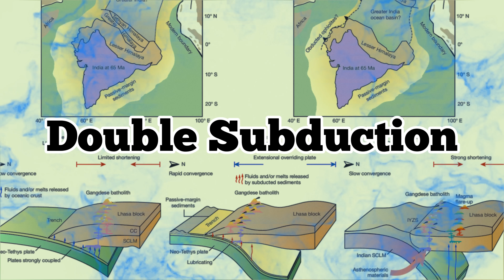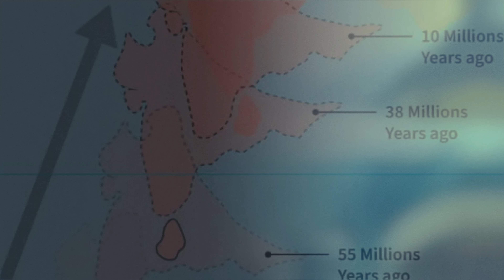INDIA: THE ORIGIN STORIES. Episode 1: The Runaway Continent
You probably think of India as a country. What if I told you it's a geological fugitive?

An ancient island that broke off from... Antarctica... and went on a high-speed joyride across the planet, slamming into Asia at twice the speed of anything we see today.

This isn't just a cool fact. That single crash is the only reason the Himalayas exist , it's the reason its great rivers flow , and it's the reason one of the world's most advanced ancient civilizations was born there. A civilization... with 5,000-year-old urban plumbing... and a written language we still can't read.

This is Part 1 of our 10-part series on the REAL origin story of India.

Welcome to the first episode of our new documentary series! We're digging deep into the facts—the geology, archaeology, and history—to uncover the hidden stories that shaped modern India.

In this episode, we cover:

The Great Escape: India's 6,000km journey from the South Pole as part of the Gondwana supercontinent.

The "Gas Pedal" Mystery: The bizarre "double subduction" theory that explains how an entire continent hit ludicrous speed (15-20 cm per year!).

The Crash: The "hard collision" with Asia that had nowhere to go... but UP. This is how the Himalayas were born, and why they are still rising.

The First People: We jump back to the Old Stone Age to find the first humans on the subcontinent and the stone tools they left behind at sites like Attirampakkam.

The First Cities: The rise of the Indus Valley Civilization. These people weren't just advanced... they were revolutionary. We explore their standardized bricks , revolutionary multi-cropping (growing both summer and winter crops before Egypt or China) , and their incredible urban sanitation.

The 'Meluhha' Connection: How we know these cities had a vast trade network with Mesopotamia (modern-day Iraq).

The Silent Mystery: The thousands of beautiful seals left behind, covered in an elegant script... that no one on Earth can read.

This is the story of how the land itself created a civilization. And it's just the beginning.

JOIN THE JOURNEY: This series is a massive passion project, and the best way to support us is to be a part of it!

COMMENT: What's the most mind-blowing fact you learned? The double-engine continent? The 5,000-year-old plumbing? The multi-cropping? Let us know below!